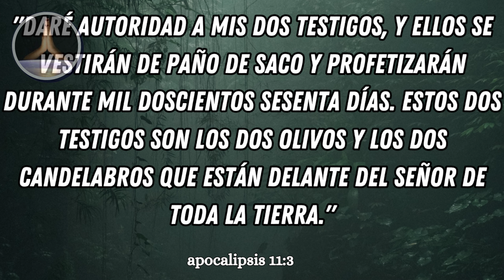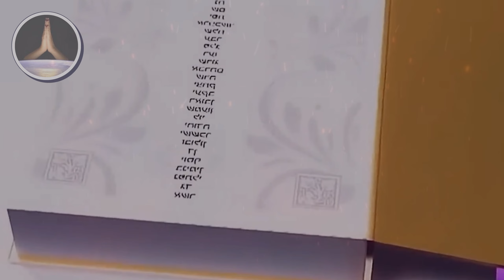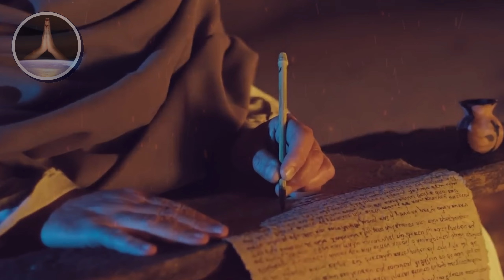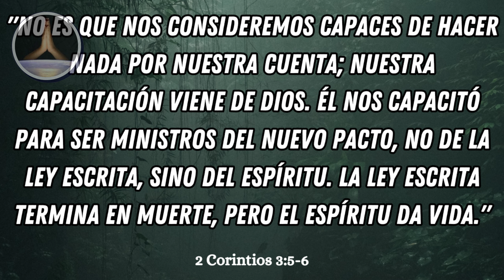La Verdad Oculta de los Dos Testigos: Profecías Milenarias Reveladas !